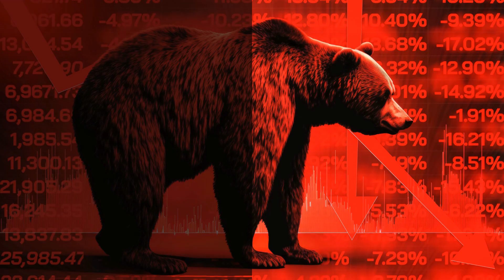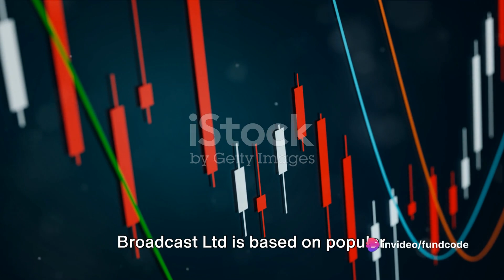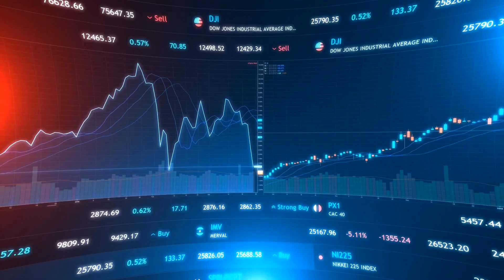tv18 broadcast share latest news,tv18 broadcast share latest news today,tv18 broadcast share news,tv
In this video, we delve into the recent price drop of TV18 Broadcast Ltd shares, examining crucial aspects such as their business model, latest news, fundamentals, technicals, and stock performance. Join us to gain valuable insights into the factors influencing the stock's price movement and discover potential opportunities in the market. Let's navigate the world of stocks and investments together!

OUTLINE:

00:00:00 Introduction to TV18 Broadcast Ltd
00:00:32 Merger Announcement
00:01:01 Financial Performance Analysis
00:01:21 Technical Analysis
00:01:37 Shareholding Pattern and Stock Performance
00:02:07 Conclusion and Investment Advice
Price: The latest price of the TV18 Broadcast Ltd share is ₹53.55. Change: The share price has decreased by ₹2.4, which is a change of -4.29%. Business Model: TV18 Broadcast Limited is an Indian entity belonging to Network18 Group based in Mumbai. It owns and operates various national channels in separate partnerships with NBCUniversal (CNBC TV18, CNBC Awaaz and CNBC-TV18 Prime HD), Warner Bros. Discovery (CNN-News18) and Paramount Global (as majority owner of Viacom18). In the regional space, the group operates a Gujarati business news channel – CNBC Bajar, a Marathi general news channel – News18 Lokmat and operates ten regional news channels under the News18 umbrella and 3 regional entertainment channels under the News18 brand. The business model of TV18 involves content creation and collaborative projects. It also involves producing content, distributing it to different platforms, and generating revenue from advertising and subscriptions. Latest News: TV18 Broadcast Ltd announced its merger with Network18 effective April 2023. The merger will consolidate the TV and Digital news businesses of the Network18 Group in one company. Under the arrangement, those holding 172 shares of TV18 will get 100 shares of Network18. TV18 Broadcast Ltd shares fell by 4.26% to trade at Rs 60.5 after Reliance Industries announced a merger with Disney. Fundamentals: The company has shown a good profit growth of 38.52% for the past 3 years. Sales growth is good in the last 4 quarters at 18.30%. Return on Equity has declined versus the last 3 years average to 1.00%. Sales growth has been subdued in the last 3 years 2.88%. Technicals: The summary of TV18 Broadcast Ltd is based on the most popular technical indicators, such as Moving Averages, Oscillators, and Pivots. Reason for Today's Movement: The reason for the recent movement in the share price could be due to the announcement of the merger with Network18. Share Holding Pattern: Promoters holding remains unchanged at 60.40% in Dec 2023 quarter. Popular Broker Ratings: The current mean recommendation by 1 analyst is a strong sell. Analysis of the Stock Performance: The stock is trading at 37.4% below the estimate of its fair value. Earnings are forecast to grow 60.73% per year. The stock is trading at a good value compared to peers and industry. Conclusion: TV18 Broadcast Limited is a major player in the Indian media industry with a diverse portfolio of channels. The company's recent merger with Network18 is a significant development that could impact its future performance. The company has shown good profit growth and sales growth. However, the stock is currently trading below its estimated fair value, suggesting it could be a good value buy. As always, investors should conduct their own research and consider their financial goals before making investment decisions.

Welcome to the official YouTube channel of TV18 Broadcast! From breaking news to in-depth coverage, we've got you covered.

Are you searching for the most recent updates on TV18 Broadcast shares? Look no further! Our team works tirelessly to share the latest news regarding TV18 Broadcast shares, ensuring you stay informed about any developments. Whether it's stock analysis, market trends, or company updates, we provide it all.

Stay ahead of the curve with TV18 Broadcast as we share the latest news today, not just in English but also in Tamil and Telugu. Our commitment to delivering timely and accurate information remains unwavering. Join us live as we bring you the most recent updates, ensuring you're always in the know.